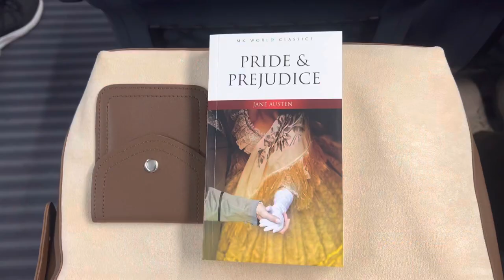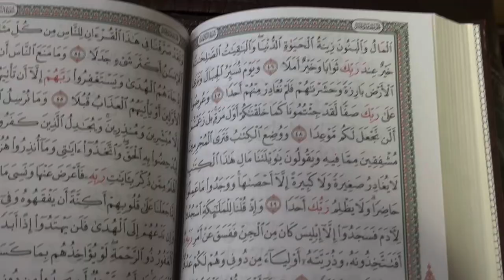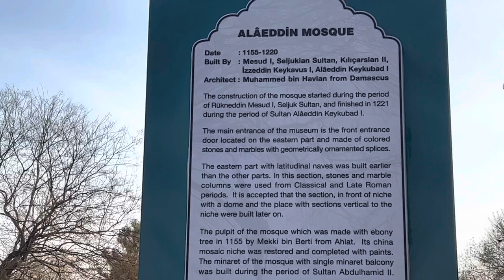JUMMAH VLOG:cleaning🧽,going to the masjid,getting flowers 💐,a failed trip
Hey!

I hope you enjoy this video as much as I enjoyed filming it🫶🏽

Subscribeee💘